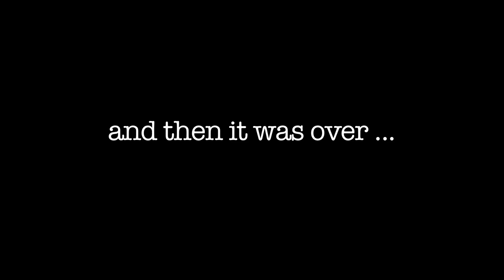Goose Spit Storm Kitesurfers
Crazy-ass kitesurfers brave the elements at the Comox Valley's extreme watersports hotspot, the Goose Spit.

I was literally being blown over when I shot the video of the outside waves :)